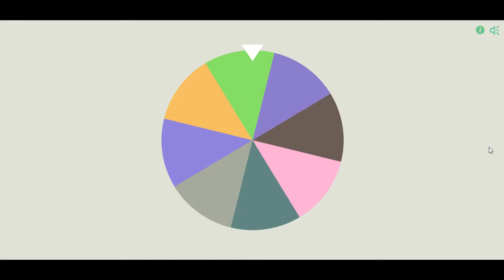ACROMO NOS LA PONE DIFÍCIL | Pokémon Negro 2 Ruletalocke Ep34 RTN2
- Créditos a AksAcaunt -
  Miniatura y Layout

REGLAS DEL RULETALOCKE:
- Generales:
1. Si un pokémon es debilitado no lo puedo volver a usar.
2. No se pueden comprar objetos curativos.
3. Solo se puede capturar al primer pokémon de ruta; excepto los pokémon estáticos o de evento, y shinys.
4. El equipo Pokémon no puede pasarse del nivel máximo del pokémon del líder de gimnasio, alto mando y campeón.
5. No se permite usar pokémon legendarios.
4. Se debe poner mote a los pokémon.

- Ruleta diaria:
1. Cambiar a combate fijo
2. Llevar a un pokémon a zona de peligro, se mantiene 2 episodios
3. Solo puede curar dos veces
4. Solo puedo llevar 4 pokémon
5. Lanzo un dado para atrapar al pokémon de ruta
6. No puedo curar durante los combates
7. Puedo comprar 2 pociones
8. Solo puedo usar dos movimientos por pokémon

- Ruleta de gimnasio:
1. Muere un pokémon al azar
2. Revivo a un pokémon
3. Crear cadenas
4. Solo puedo hacer 2 ataques supereficaces en el combate contra el líder
5. No puedo curar contra el líder
6. Liberar a un pokémon, decidir con ruleta
7. Puedo atrapar a otro pokémon de ruta.
8. Luchar con el mismo número de pokémon que el líder

- Ruleta de la Liga:
1. Curar sin límites
2. Al azar se decide qué pokémon lucha primero
3. Cambiar a combate fijo
4. No puedo curar en el combate
5. Se activa Hardolcke, dos vidas
6. Luchar con el mismo número de pokémon
7. Puedo revivir a un pokémon solo durante el combate y no se le puede curar